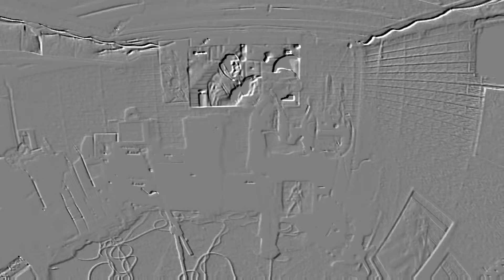tool - Stinkfist cover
backing track vocals and drums only